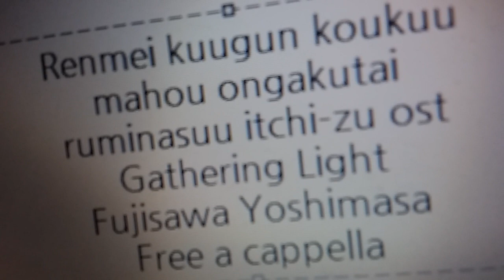連盟空軍航空魔法音楽隊 ルミナスウィッチーズ OST - Gathering Light · 藤澤慶昌 Free a cappella フリーアカペラ